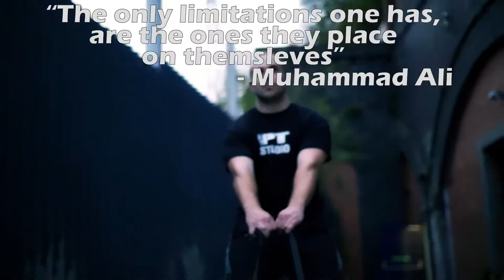PT Studio motivation video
take a look at the different types of training that goes on down at the PT Studio Wigan.